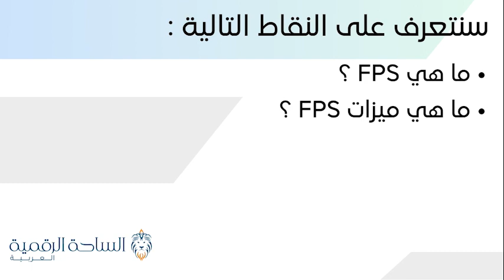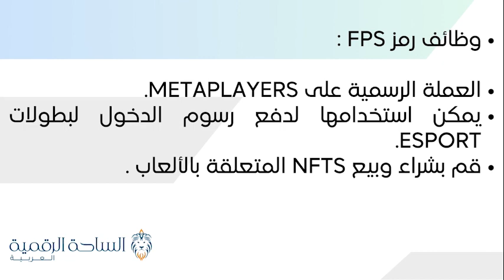FPS / MetaPlayers.gg العملة الرقمية